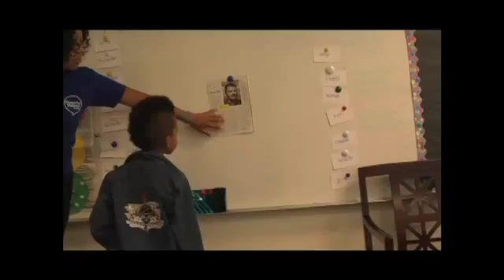Community Portrait Powerful Voices for Kids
Powerful Voices for Kids is a program of the Media Education Lab of Temple University. This is a Community Portrait highlighting the organization.
It was filmed and edited by students of Temple University.